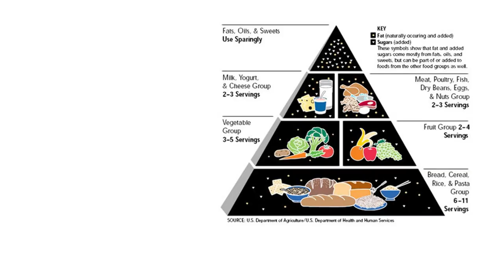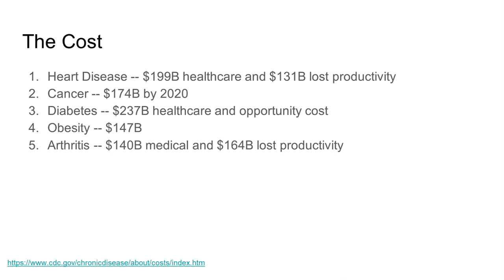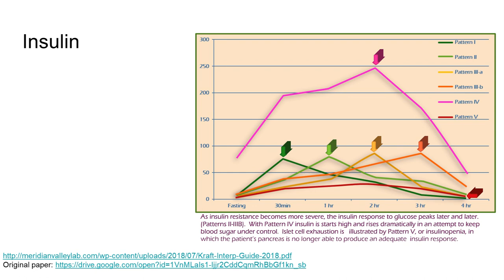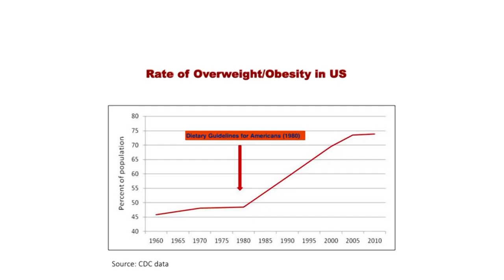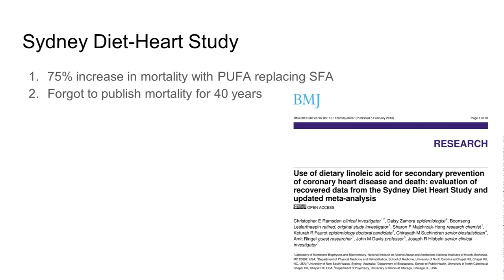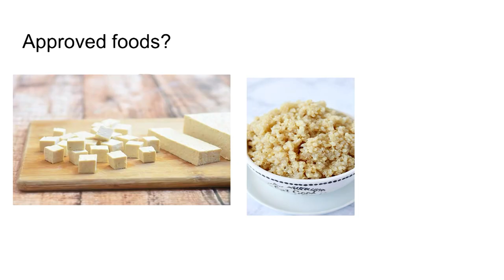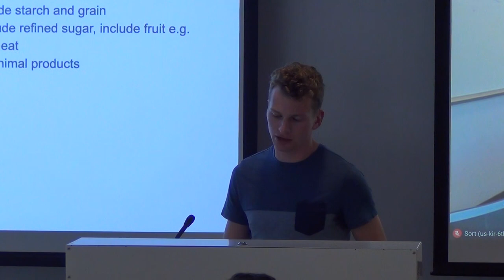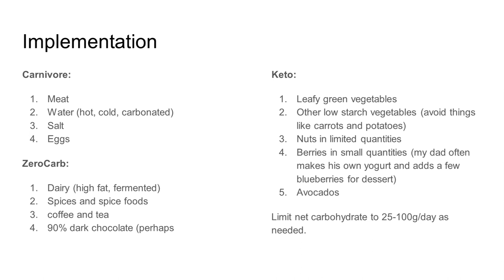Nick Andre: Engineering Nutrition: Chronic Disease and the Appropriate Human Diet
An overview of Nick's philosophy on nutrition and chronic disease.

A couple of notes from future Nick:
- I emphasized that insulin was merely associated with the problem, not necessarily the cause of the problem. In the heart disease talk above I go into the potential role of endotoxemia in driving these dysfunctions.
- I probably should have mentioned that swapping fatty acids has relatively little effect on cholesterol compared with changes in dietary composition. The lipid system is exceedingly complex and the fatty acid type is just one small factor governing its levels.